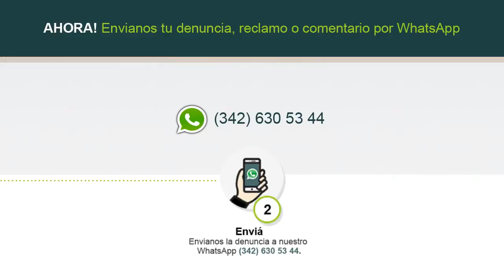Socavón en Bv y Rivadavia - Explicaciones de Nessier (Assa)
Se produjo un nuevo socavón en Santa Fe. En la intersección de Bulevar Pellegrini y Rivadavia se hundió el pavimiento. Explicaciones de Germán Nessier, vocero de Aguas Santafesinas SA